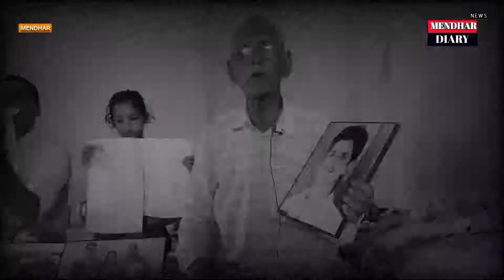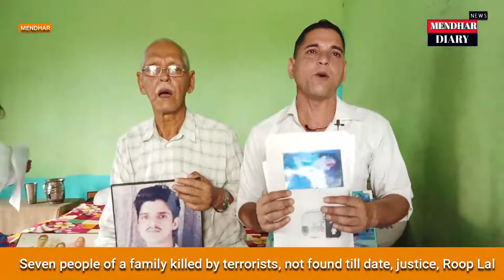Father and son seeking justice for 20 years for killing 7 family members